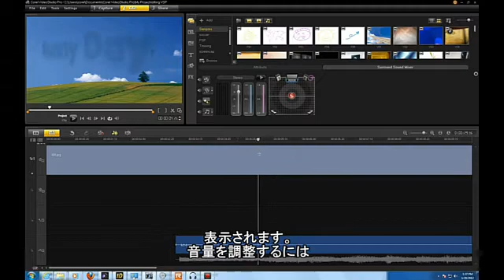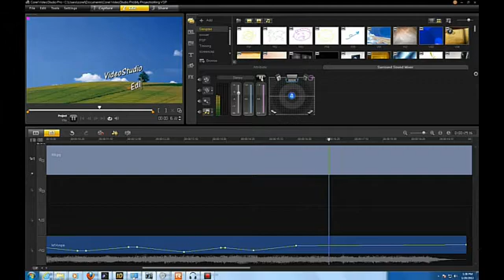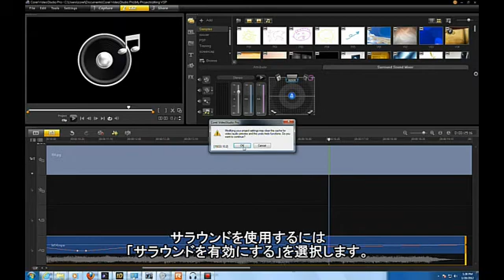Corel VideoStudio X5 - サウンドミキサー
サウンドミキサーを使って、音量などの調整が可能です。

※本動画ではVideoStudio Pro X5 英語版を使用しています。